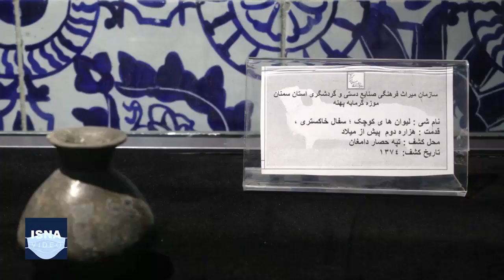عبور خط آهن از میان تپه هفت‌هزارساله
تپه حصار واقع در حاشیه جنوبی شهر دامغان در استان سمنان برای نخستین‌بار توسط «اریخ اشمیت» از دانشگاه پنسیلوانیا در سال ۱۳۱۲ مورد کاوش قرار گرفت و پس از حفاری‌ها، مشخص شد این تپه تاریخی حدود هفت هزار سال قدمت دارد. مدتی است که اعتباری برای این منطقه تاریخی در نظر گرفته شده است اما یکی از نگرانی‌های جدی درباره این تپه تاریخی، عبور خطوط آهن قطار از میان آن است.